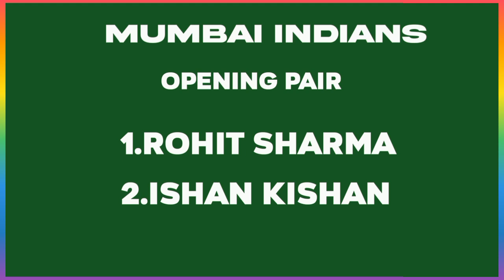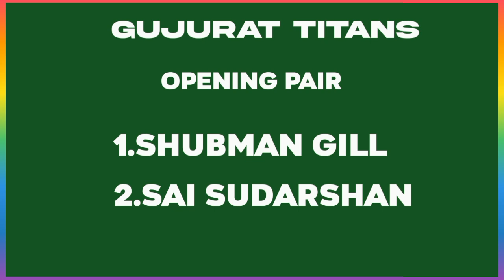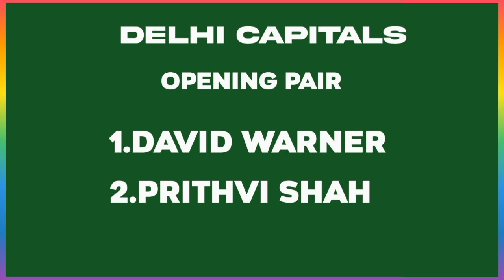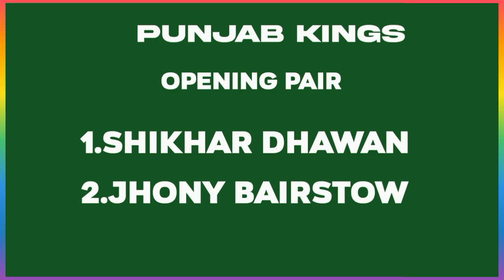IPL 2024 All 10 Teams Confirmed Openers😱KKR-CSK সহ 5 টি দল ওপেনার পরিবর্তন করলো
Topic:
Ipl 2024
kkr 2024
CSK News
Csk 2024 Squad
Mi Squad For 2024
Rcb Squad For 2024
Cricket Bangla news
ক্রিকেট
কেকেআর

Photo Credit : IPL,KKR